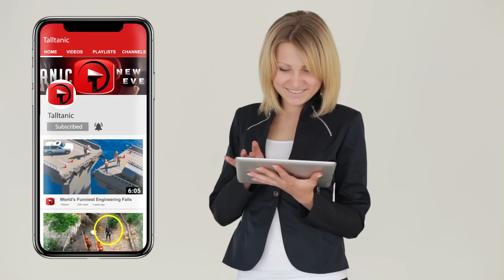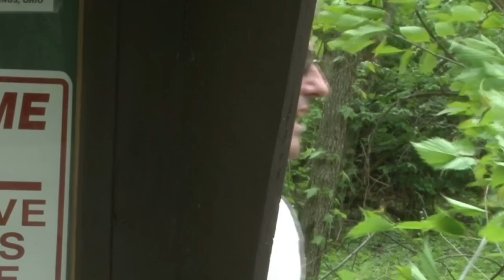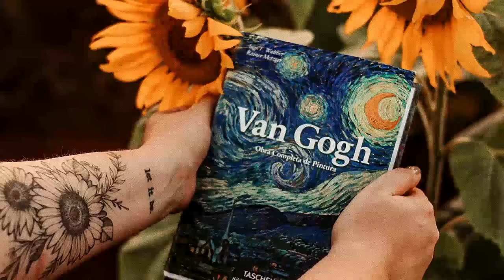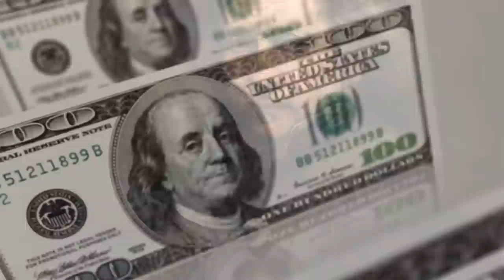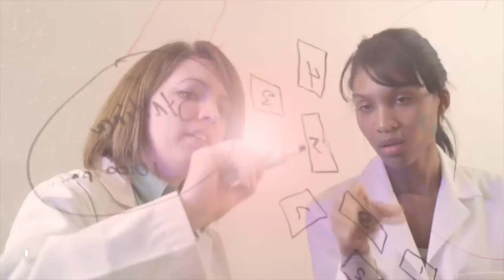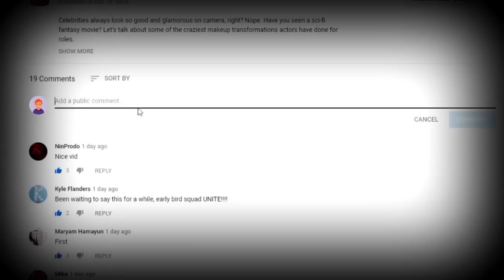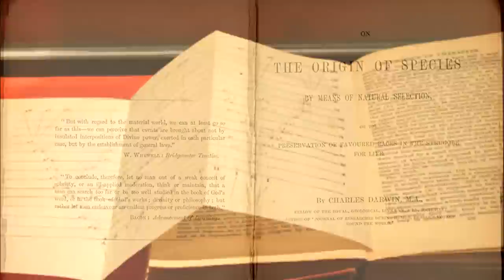Most VALUABLE Art Thefts in History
Wouldn’t it be amazing to own an original Van Gogh or Picasso? Many would agree, however, the chances of you or I ever owning an original are slim to none. Some feel this doesn’t work for them and go to extra lengths to ensure they have one in their possession and they’re willing to do whatever it takes. Here are some of the biggest art thefts in history!

8 - As pretty as a picture
The Sicilian Mafia stole Nativity with St. Francis and St. Lawrence done by Italian Baroque master Caravaggio, with an estimated worth of $20 million! It was stolen from the Oratory of San Lorenzo in Palermo, Sicily in 1969. Thieves removed the large painting from its frame, and it’s assumed they folded it, as it was so large! Francesco Marino Mannoia confessed to stealing the piece in 1996, but its never been recovered. The painting was reconstructed by computer, and it’s sadly believed that the original was destroyed while being hidden in a barn.

7 - Paint by numbers
The Ghent Altarpiece was painted by Flemish artists Hubert and Jan van Eyck and it dates to the 15th century. It’s a polyptych, meaning it’s divided into sections, and was made for the cathedral of Saint Bavo in Ghent, Belgium. The work has had a tumultuous history, with both the French and Germans stealing parts of it. After WWI, the artwork had all its original components. All that changed in 1934, when thieves broke into the cathedral and removed the lower left panel. It’s never been seen again. During WWII, a replica of the missing piece was painted, and it was done so perfectly, that many believe it’s the original hiding in plain sight.

6 - No oil painting
The Van Gogh Museum is in the Netherlands and it’s a museum dedicated to the works of Vincent van Gogh. It’s also been the location of 2 different heists. In 1991, £500 million worth of paintings were stolen from the walls, but they were found within 30-minutes in a parked car outside. Despite that lucky find, it took a further 3-months to find the thieves. Another 2 paintings were stolen in 2002 and only found 14-years later. Octave Durham, one of the thieves, had to serve 25-months in prison for his involvement in the crime.

5 - Gone Forever
The National Museum of Anthropology was an art thief’s paradise in 1985 when 140 priceless works were removed on Christmas Eve. They took priceless pieces of Mayan and Aztec art. Only the best and most valuable pieces were taken, so it was agreed that the thieves had a strong knowledge of the artwork. 9 police guards were questioned, but none were charged. So far, only a few pieces have been recovered, and it’s believed the rest has been sold to private collectors.

4 - Artful Timing
Stephen Hahn was an American art dealer, who opened the Stephen Hahn Madison Avenue art gallery. He had art stolen from his gallery in 1969, which included works by Cassatt, Monet, Pissarro and Rouault. Ironically, he happened to be chatting to other art dealers about art theft, the exact time that $500,000 of his own work was stolen.

3 - State of the Art
This was the largest art theft in Canada and took place in 1972, where brazen thieves made off with 18 paintings, jewellery and figurines from the Montreal Museum of Fine Arts. The value today would be in the region of $10.9 million, and included works from Delacroix, Gainsborough and Rembrandt. Only one painting was returned, and the rest have never been recovered. 3 robbers gained access through a skylight that was being repaired and pulled the robbery off over labour day weekend when most people were away. It’s believed to have been an inside job.

2 - Wild at Art
At around 5 am on December 20th, 2007, 3 robbers entered the São Paulo Museum of Art and stole 2 paintings. These were the Portrait of Suzanne Bloch by Pablo Picasso and Cândido Portinari's O lavrador de café. They pulled this off within 3-minutes, and the artwork was missing until January 2008. They were undamaged and returned to the museum.

1...